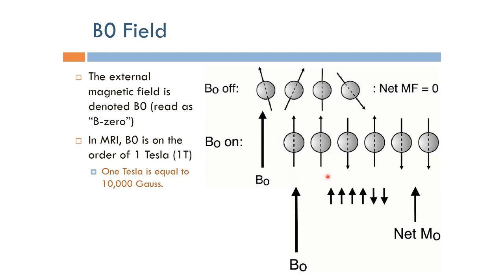Short Topics in Magnetic Resonance Imaging: B0 Field (Arabic Narration)